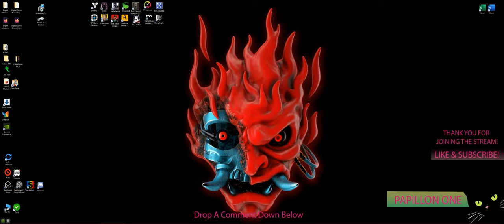CyberPunk - Jackie's Bike